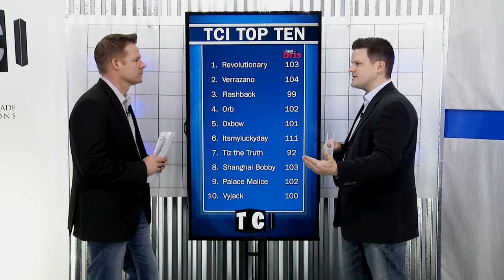TCI: Spiral Stakes & Sunland Derby preview - 03/21/2013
The TCI Boys quickly recap the significance of the Rebel Stakes before breaking down this weekend's final round of "quarterfinal" preps worth a total of 85 points - the Spiral S. (G3) and Sunland Derby (G3). Both will likely produce Kentucky Derby starters, but will they produce real Kentucky Derby contenders?

Watch it. Comment.